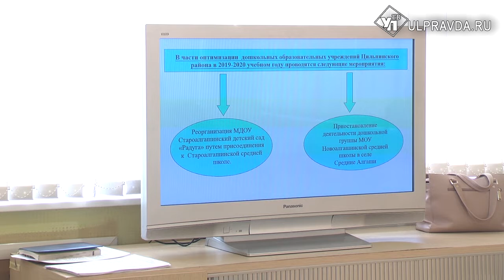Дошколка для одного ребенка и очереди в поликлинике.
Как сделать социальные учреждения удобнее для людей? Возможные варианты обсуждали на заседании правительственной комиссии по модернизации.